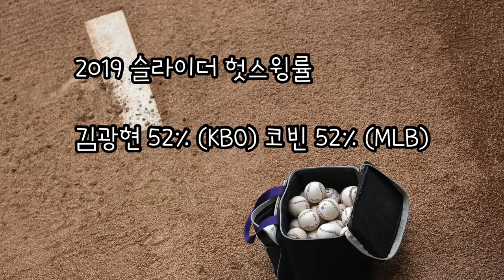김광현 슬라이더는 류현진의 체인지업이 될 수 있을까 | 김형준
아직 위력 발휘를 못하고 있는 김광현 슬라이더